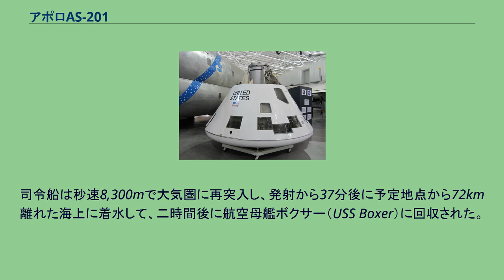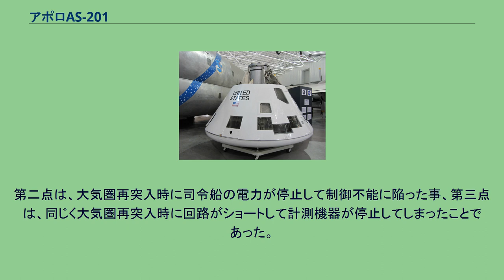アポロAS-201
アポロAS-201とはアメリカ合衆国のアポロ計画において、サターンIB 型ロケットを使用して最初に行われた発射試験である。
AS-201はサターンIB の初の試験飛行であるのみならず、実物のアポロ司令・機械船を初めて宇宙空間に送る実験でもあった。
サターンIB は、アポロ計画の初期段階ですでに10回の試験飛行に成功しているサターンI 型ロケットの発展型であり、第一段ロケットの出力はI 型の5,800kNから7,100kNにまで高められていた。
また第二段ロケットには、サターンV 型ロケットの三段目にも使用されるS-IVB が使用された。
S-IVB は、サターンV の二段目にも使用されている、液体水素を燃料とするJ-2ロケットエンジンを1基搭載しており、宇宙空間での再点火が可能であった。
AS-201計画のもう一つの重要な目的は、司令船の熱遮蔽板の性能試験であった。
第一段ロケットは、輸送船コンプロマイス号に搭載されて1965年8月14日にケネディ宇宙センターに到着した。
第一段はロケットダイン社製のH-1エンジンを8基搭載し、製作はクライスラー社であった。
第二段のS-IVB は9月18日、飛行制御装置は10月22日、司令船は10月27日にそれぞれ到着した。
第一段は到着後すぐに発射台上に設置され、第二段は10月1日、飛行制御装置は10月25日、司令・機械船は12月26日にそれぞれ設置された。
途中さまざまな困難に遭いながらも作業は進められた。
サターンIB 最初の発射実験 AS-201は予定より一か月近く遅れて、1966年2月26日16:12:01（UTC）ケネディ宇宙センター34番発射台から打ち上げられた。
第一段ロケットは完璧に作動して高度57kmで切り離され、続いて第二段ロケットが高度425kmに到達するまで燃焼した。
高度488kmに到達した時点で司令・機械船が分離された。
さらに機械船のエンジンを184秒間噴射し、10秒間インターバルを置き、もう一度10秒間噴射して宇宙船を加速した。
これにより、月飛行において決定的に重要な要素になる機械船エンジンの宇宙での再点火が可能であることが確認された。
司令船は秒速8,300mで大気圏に再突入し、発射から37分後に予定地点から72km離れた海上に着水して、二時間後に航空母艦ボクサー（USS Boxer）に回収された。
今回の実験では、大きな問題点が三つ挙げられた。
第一点は、機械船のエンジンが80秒間しか適切に作動しなかったことである。
原因は、酸化剤の系統が破損して圧力ガスのヘリウムが酸化剤に混入してしまったことであった。
第二点は、大気圏再突入時に司令船の電力が停止して制御不能に陥った事、第三点は、同じく大気圏再突入時に回路がショートして計測機器が停止してしまったことであった。
電気系統に関する問題は配線の不備によることがすぐに判明したので、ただちに改善された。
ネブラスカ州アッシュランドの戦略空軍博物館に展示されているAS-201司令船 実験で使用された司令船は、その後ホワイト・サンズミサイル基地で落下試験などに使われ、現在はネブラスカ州アッシュランドの戦略空軍博物館に展示されている。